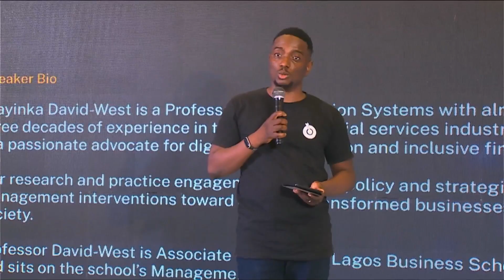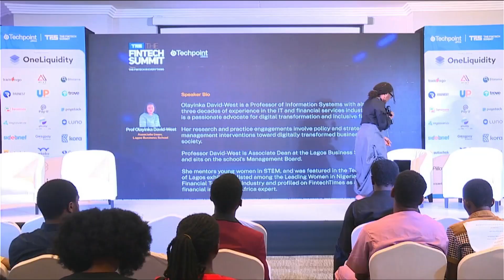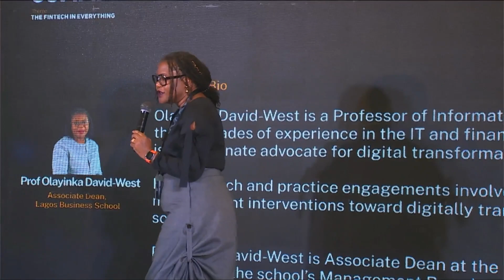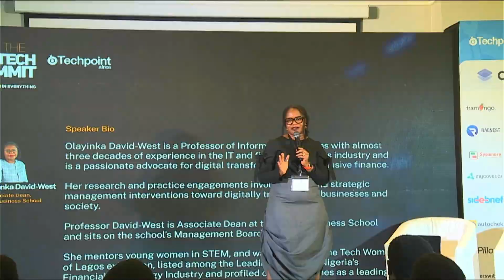Financial inclusion is everybody's problem with Prof Olayinka David West, Associate Dean, LBS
Olayinka David-West is a Professor of Information Systems with almost three decades of experience in the IT and financial services industry and is a passionate advocate for digital transformation and inclusive finance.

Professor David-West is Associate Dean at the Lagos Business School and sits on the school’s Management Board. From 2006 to 2015, she was the Academic Director of the Enterprise Development Centre (EDC) of Pan-Atlantic University.

She gave the keynote address, "Financial inclusion is everybody's problem" at TheFintechSummit2022

00:00 - Intro
04:45 - Technology is now mainstream
05:23 - How do we use technology to transform business and society?
07:50 - What really is financial inclusion?
12:24 - The missing links in financial inclusion
15:35 - Maslow's hierarchy of needs
16:49 - Building products and services for the market we want to serve
19:00 - Who is the "excluded" Nigerian?
21:42 - How do we begin to expand the choices of Nigerians?
22:33 - The need to rethink inclusion
23:37 - Financial inclusion is everybody's problem
24:20 - Conclusion